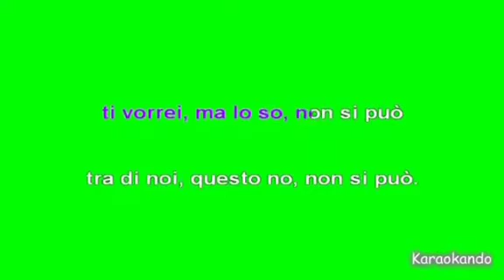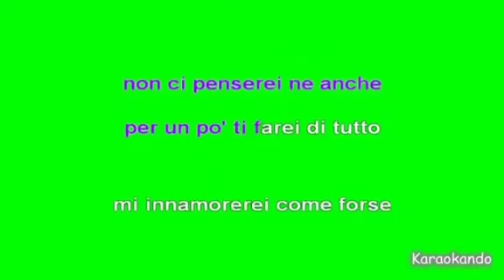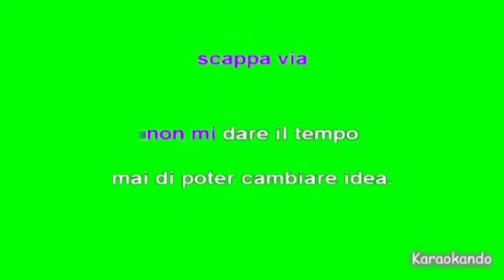La donna del mio amico